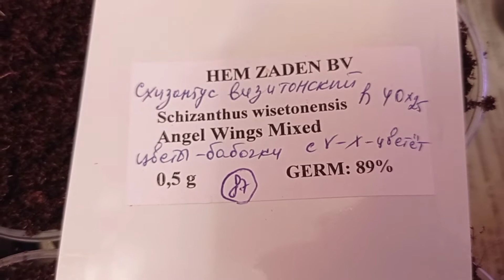Схизантус, вторая пикировка, черенкование. 28.01.22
мои наблюдения по выращиванию схизантуса и какие сделала выводы